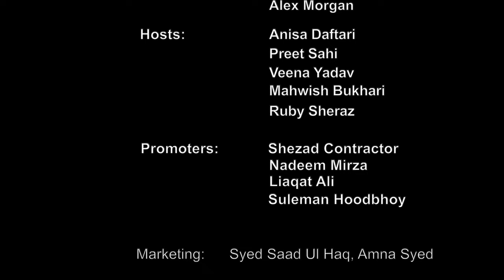Oh Jamalo by Tahseen Javed | HD | Dhanak TV USA